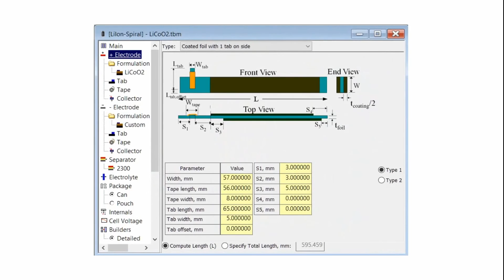가상화를 통한 실제 배터리 성능 개선 (2)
더 많은 내용 알아보기